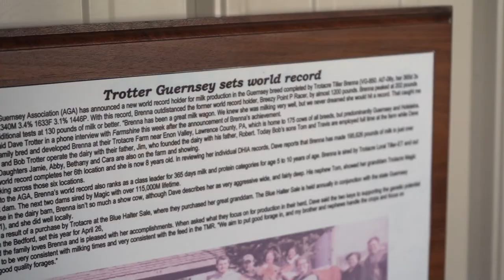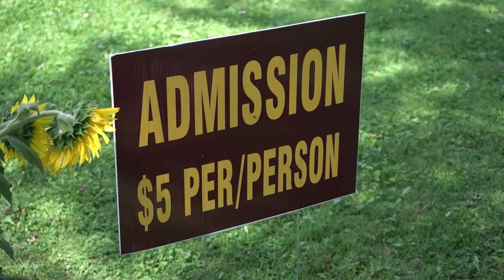Trotacre Farms Milkhouse Grande opening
We all went to the Grande Opening of the milkhouse at Trotacre Farms in Enon Valley and walked through their amazing sunflower field.

For the next two weekends (4th & 5th as well as the 11th & 12th) you can go meet the wonderful family that's been growing this local dairy farm for 4 generations and try some of their fantastic ice cream, milk, and cheeses, enjoy wine and Italian sodas, tour the sunflower field, & take some special dairy.

They use Guernsey cows which produce milk that contains the A2 protein which is thought to be better tolerated by people with certain issues regarding dairy.

Looking for something fun to do this weekend with the family? Head on over to Enon Valley and check out this wonderful farm.